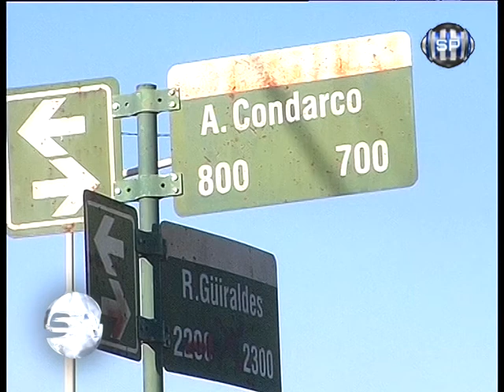Cloacas en Barrio kennedy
Somos Noticias de Lunes a Viernes 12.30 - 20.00 y 23.00 hs. por Canal 2 Somos Pergamino Frecuencia 2 Cablevisión Pergamino y a la región por Canal 6 de Acevedo.